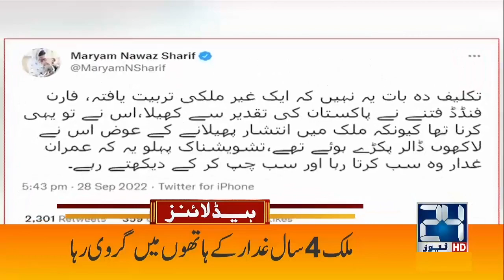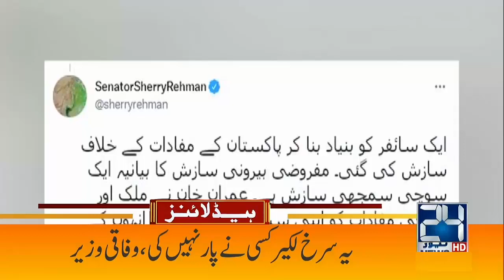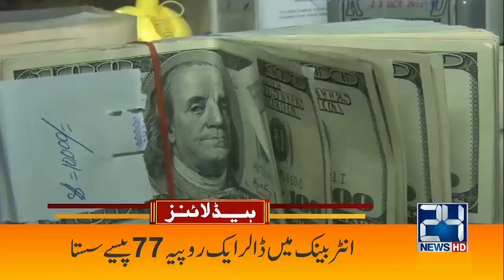Imran Khan Exposed Once Again | 1am News Headlines | 29 Sep 2022 | 24 News HD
24 News HD Is One Of The Leading News Channels Of Pakistan Bringing You The Latest Current Affairs From Pakistan And Around The World.  Live National Assembly ,Senate Session And Current Affairs